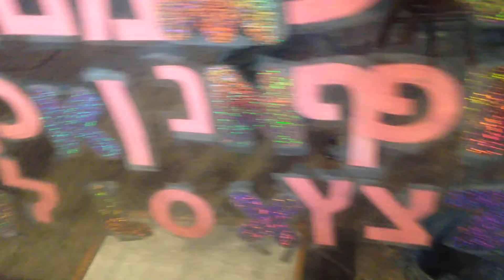A Finger Instead of a Hand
This morning I would not give Bow the whole hand to spell with. I only let him have one finger.